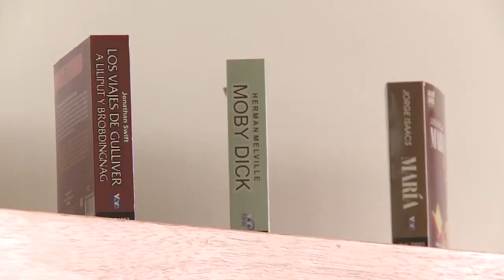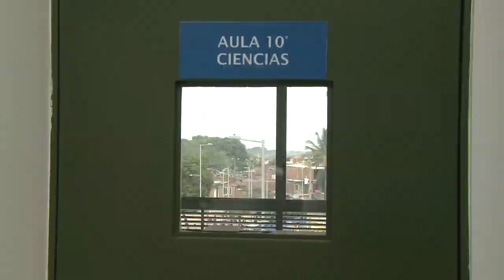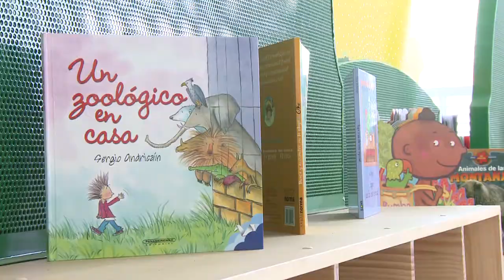Ciudadela Educativa Nuevo Latir